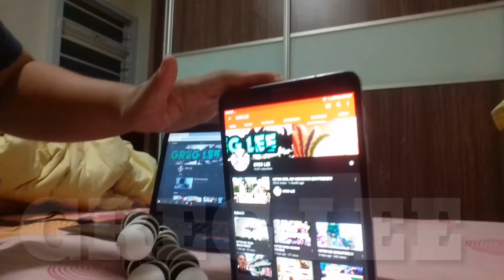GADGETS FOR VLOGGING!!!